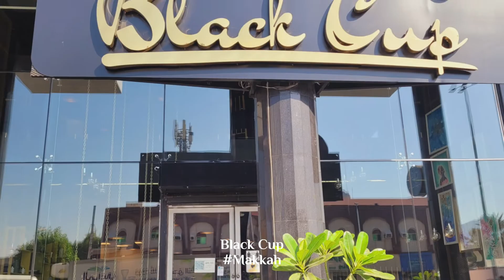Black Cup Cafe | Sandwiches & Desserts | Makkah | Welcome Saudi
👇 Discover Black Cup Cafe - Makkah - بلاك كوب كوفي on Welcome Saudi

Black cup cafe is beautiful and quiet. They also have a party organization. In the morning, they serve sandwiches for breakfast. In the evening they serve hot and cold drinks, including lattes, mochas, iced coffees, hot chocolate, and mojitos. They also have sweets, including waffles, crepes, cheesecake, and chocolate cake. It is a very elegant place with beautiful decor. The cafe has two floors, the ground floor for singles and the first floor for families. The seating area is nice and spacious.

Black Cup is located in Ibrahim Al Joufaili St, near Chicken it restaurant, Makkah.

Black Cup Cafe, Ibrahim Al Joufaili, Mecca 24372, Saudi Arabia